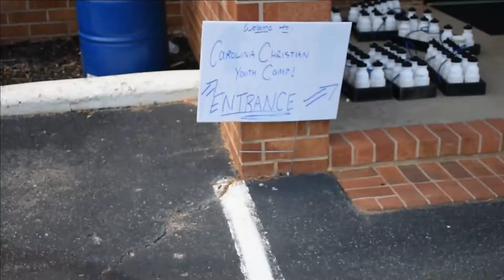Brandan Vlogs #8 CCYC 2021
footage from our week at Carolina Christian Youth Camp.